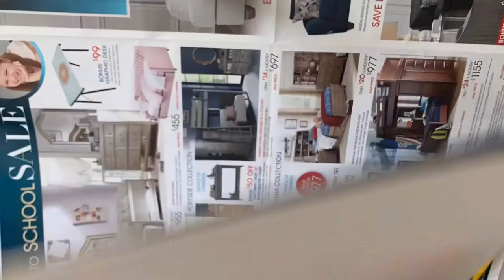Aviation Art| NASAO 2021| Watercolor Painting for Beginners| Art Contest Preparation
“A Friendlier World with Air Sports!” That is the theme of this watercolor painting. One of the students at Hobby Center Dallas made this wonderful painting for Aviation Art Contest, and I hope you like the thought behind it.